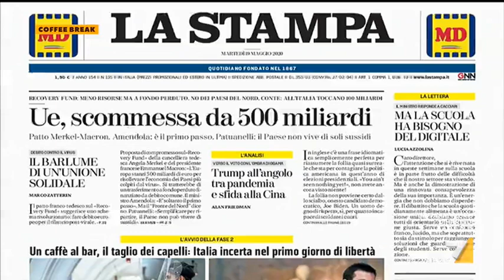UE, Ravetto-FI: "Non sono convinta da questo MES senza vincoli, la foto Merkel Macron mi fa ...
Laura Ravetto, parlamentare di Forza Italia, sulle misure dell'Unione Europea per fronteggiare la crisi da coronavirus all'indomani della proposta Franco-Tedesca: "Mi aspetto da Gualtieri che faccia un atto di coraggio senza il tabù del debito. Se aspettiamo tutto dall'Europa arriviamo tra sei mesi"